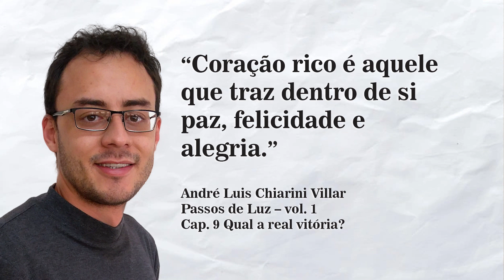O Pão Nosso de Cada Dia com André Luis Chiarini Villar | 139º Programa | 19/07/2021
Tema do dia: “Coração rico é aquele que traz dentro de si paz, felicidade e alegria."
André Luis Chiarini Villar | Passos de Luz. Vol 1 | cap. 9 Qual a real vitória?

Adquira os livros "Passos de Luz", estará cooperando com o CEPAC.